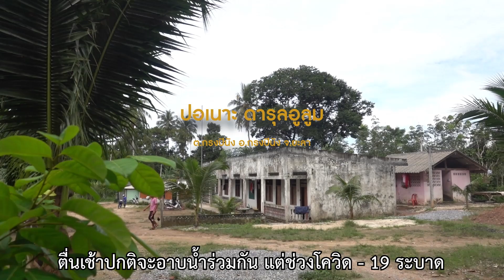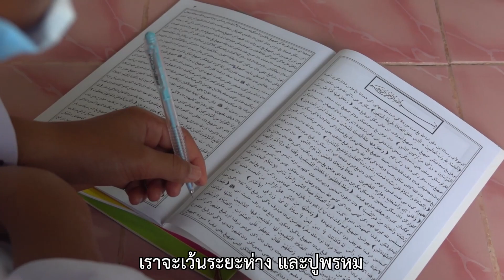การเตรียมรับมือการระบาดโควิคในโรงเรียนปอเนาะ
ผลิตโดย -  คณะพยาบาลศาสตร์ มหาวิทยาลัยสงขลานครินทร์ วิทยาเขตปัตตานี
สนับสนันโดย - ยูนิเซฟประเทศไทย | UNICEF Thailand